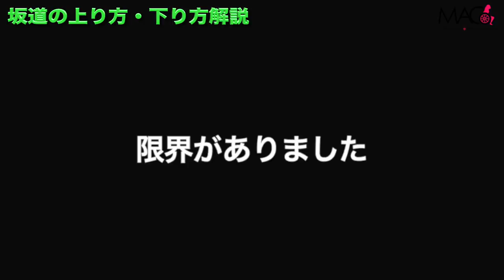【車椅子女子】坂道チャレンジ！！たくましい腕はこの為にある！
※ハンドリウムではなく「ハンドリム」の間違いです

二の腕の成長がえげつない・・・

受傷日2018.07
退院    2019.01

〒810-0041
渋谷真子宛